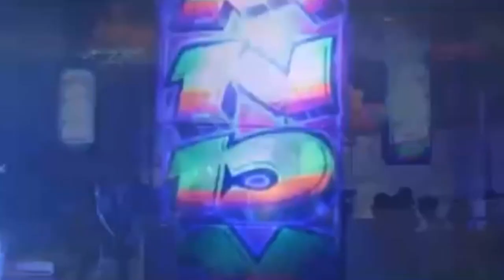CELEBRA AMOR Y AMISTAD CON UN EVENTO DE CHAMPETA EN LA KZ BAZURTO